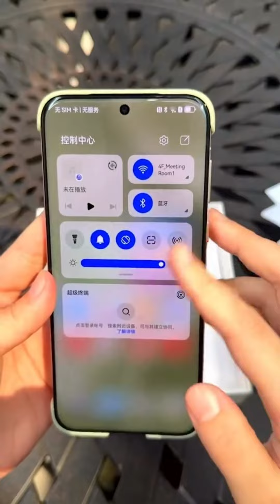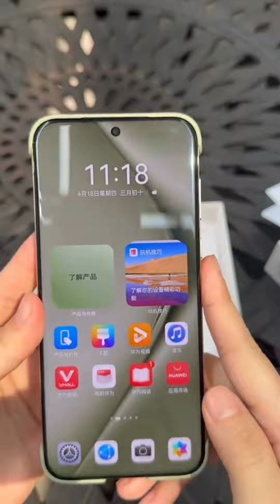🔥huawei pura 70 ultra review🔥pura 70 ultra unboxing☄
huawei pura 70 ultra unboxing
huawei pura 70 ultra camera
huawei pura 70 ultra camera test
huawei pura 70 ultra price
pura 70 ultra
huawei pura 70
huawei pura 70 ultra vs iphone 15 pro max
huawei pura 70 ultra chipset
huawei pura 70 pro
huawei pura 70 ultra zoom test,huawei pura 70 ultra specs
huawei pura 70 series
huawei pura 70 ultra camera review
pura 70 ultra unboxing
huawei p70 ultra
reno 10 unboxing
unboxing
oppo reno 10pro+ unboxing
m tech9449
Tech help&guide
Majid goraya
Everything chenal
Restore Urphone
Official mobile
Crazy gadgets
TECH MOBILE007
Unlocker sh
MOBILE SOLUTION
info mobile
Hugh jeffreys
MaiThil Boy
TECH AND GYAN
RAJ TECHNICAL INSTITUTE
SPOGMAI MOBILE ZONE
Digital Repairing